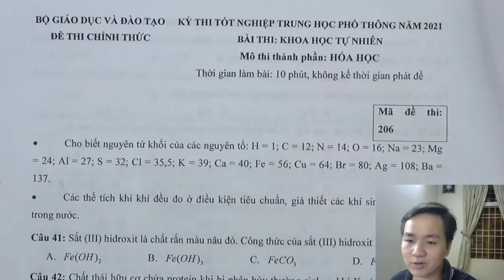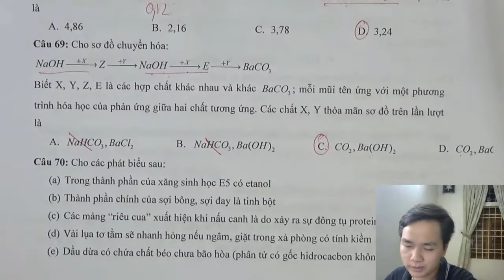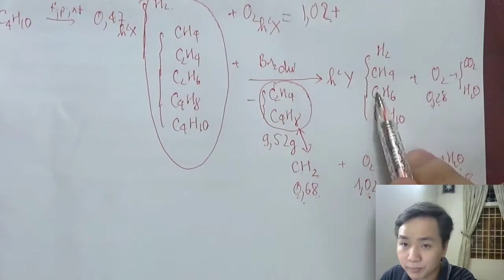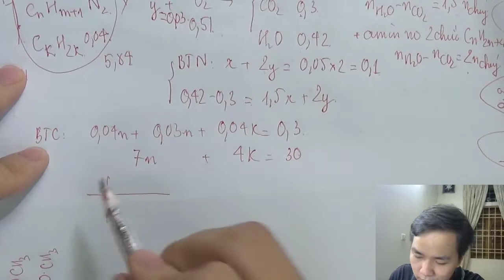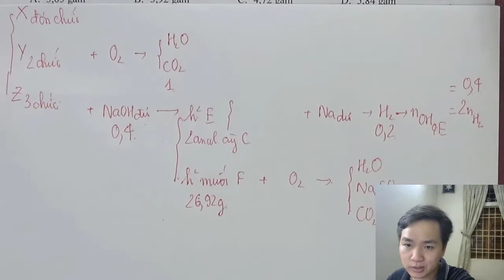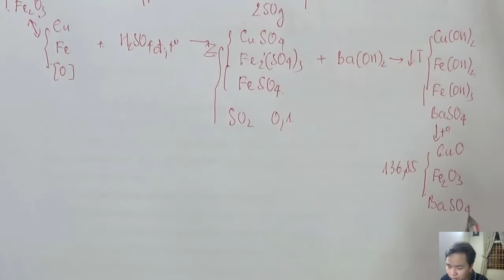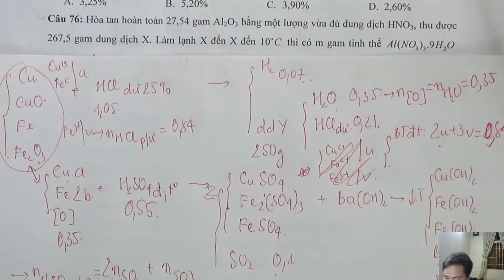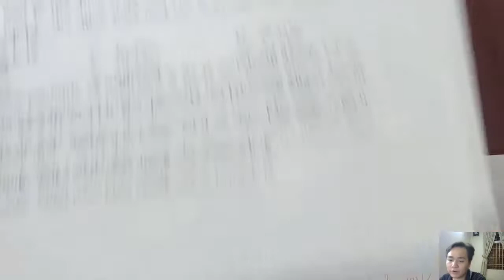Chinh phục đề TN THPTQG 2021 mã đề 206